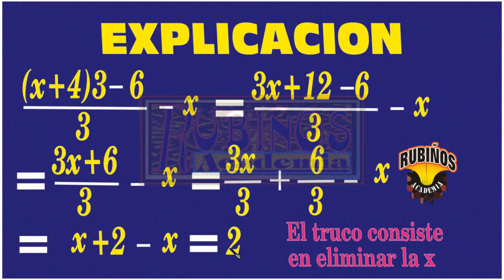Truco de como Adivinar el número que otro ha pensado y su EXPLICACIÓN DEL PORQUE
TRUCO MATEMÁTICO  - ADIVINO EL NÚMERO-TRUCO PARA LEER TU MENTE
Piensa un número cualquiera y luego de algunas operaciones matemáticas , leere aparentemene tu pensamiento y te sorprenderé al final. LUEGO TE EXPLICO EL PORQUE DEL TRUCO MATEMÁTICO O SEUDO MAGIA O PODERES PSIQUICOS...IMPRESIONA A TUS AMIGOS PRACTICANDO ESTA CURIOSIDAD

Magia Matemática - Cómo impresionar a tus amigos , y a tú profesor de matemáticas con la siguiente curiosidad numérica-TRUCO MATEMATICO.